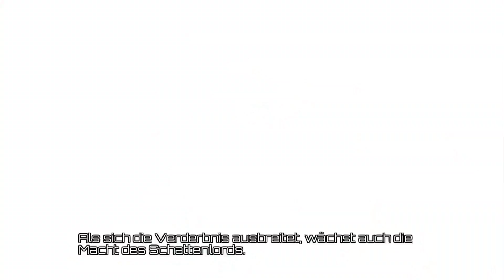Let´s Play Killer Instinct #07 -Pakt mit dem Teufel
Alle Rechte gehen an  Iron Galaxy, Rare, Microsoft Studios, Double Helix Games